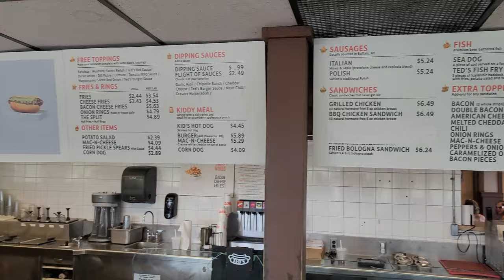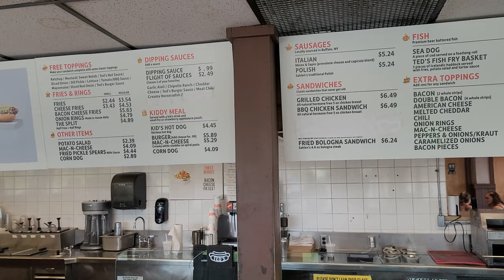Ted's Hot Dogs in Buffalo New York. My first time going and review. 8/7/2021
so I decided to drive from Rochester New York to Buffalo New York which is about an hour away so I can finally try Ted's hot dog after seeing other YouTube video about the establishment. I must say the food was very good and the service was excellent.